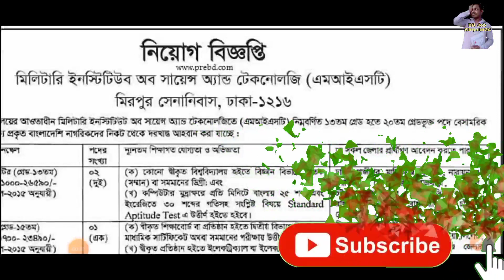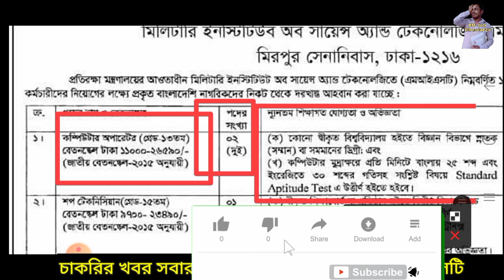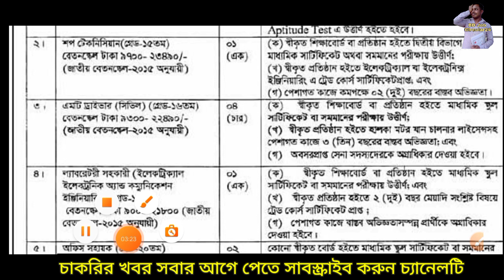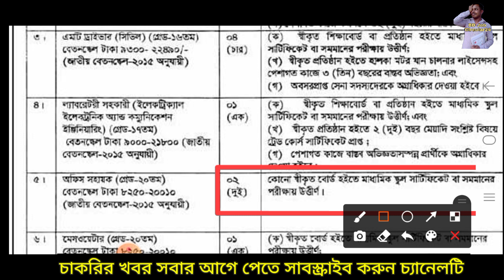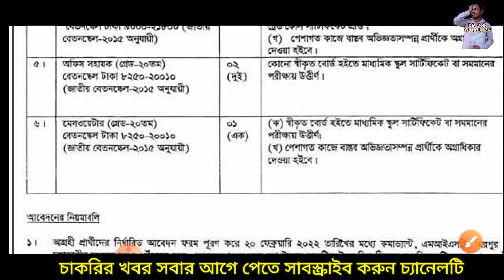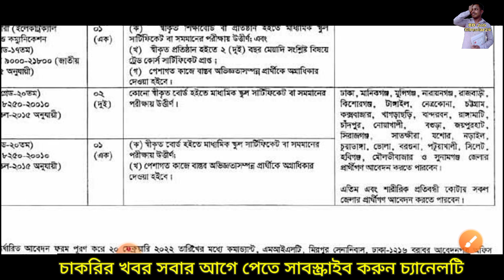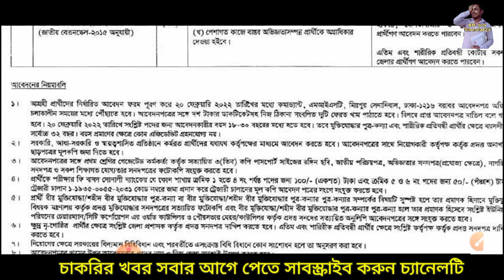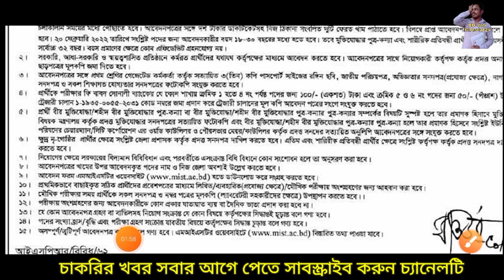বাংলাদেশ সেনাবাহিনী বেসামরিক নতুন নিয়োগ ২০২২. Bangladesh Army Civilian Job Circular 2021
❤❤আসসালামুআলাইকুম,

👮‍♂️বাংলাদেশ সেনাবাহিনী বেসামরিক নতুন নিয়োগ ২০২২. বিস্তারিত

👮‍♂️পুলিশ কনষ্টেবল নিয়োগ ২০২২ য়ে, এবার Selected হওয়ার গোপন কৌশল জানুন। গত বছর বাদ এবার আবেদন পারবে? বিস্তারিত 👉

👮‍♂️🔥4000 পদে 🔥অবশেষে বাংলাদেশ পুলিশ কনস্টেবল এর নতুন নিয়োগ ২০২২. প্রকাশ: ৩১/০১/২০২২. বিস্তারিত সম্পূর্ণ সার্কুলার নিচের লিংকে 👉

👮‍♂️সহকারী লোকো মাস্টার 🔥বাংলাদেশ রেলওয়েতে বিশাল নিয়োগ বিজ্ঞপ্তি 2022. Bangladesh Railway job circular 2022. নমুনা সম্পন্ন সার্কুলার এর বিস্তারিত 👉

ক্ষমাসুন্দর দৃষ্টিতে দেখবেন।।খ
ধন্যবাদ.